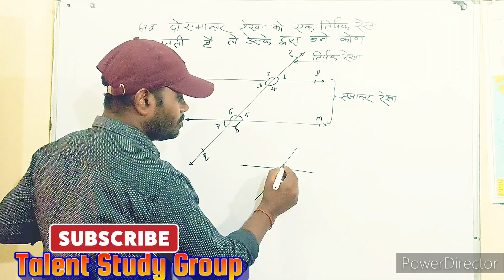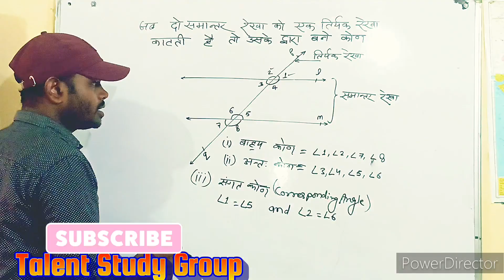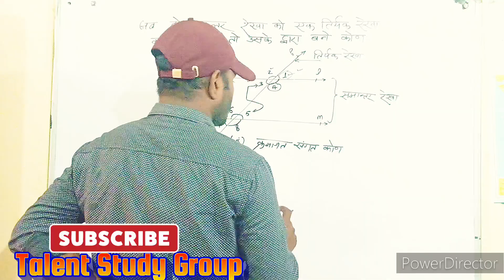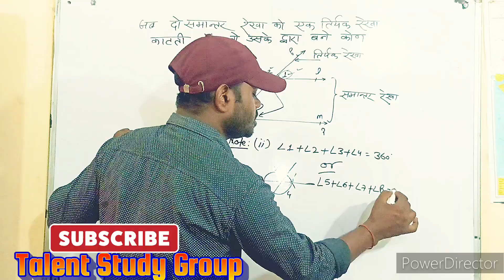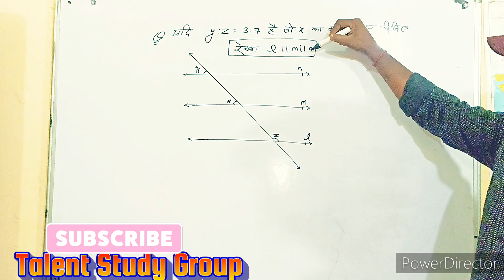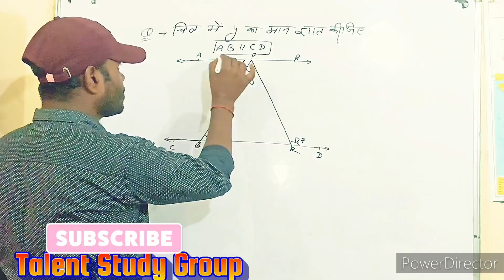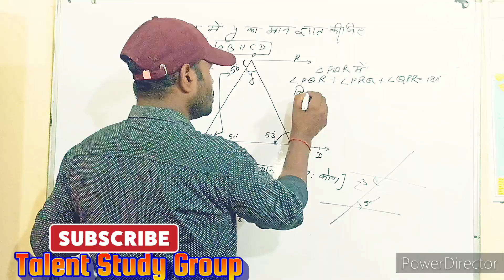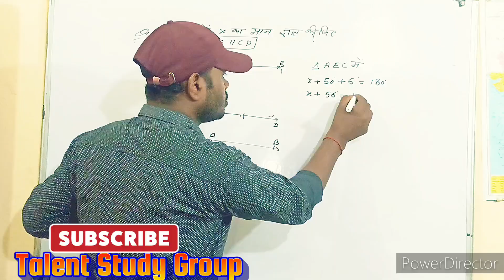रेखा तथा कोण से संबंधित प्रश्नों का हल | UP Board class -9 Ex-6.3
रेखा तथा कोण से संबंधित प्रश्नों का हल | यदि दो समांतर रेखाओं को एक तिर्यक रेखा काटती है तो उनसे बनने वाले कोण || If a transversal intersects two parallel lines, then the angle formed by them ||